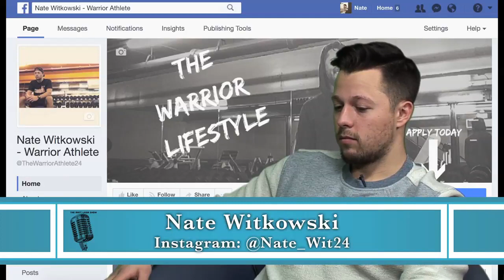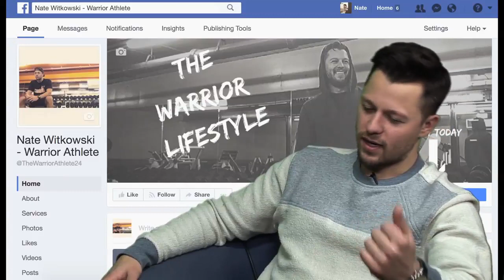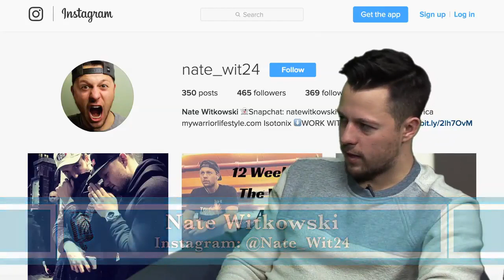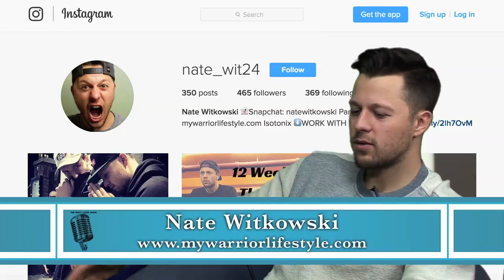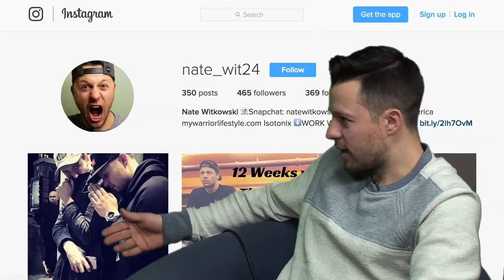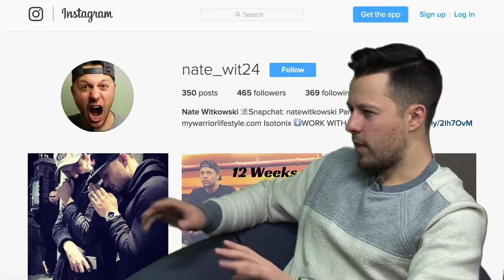The Matt Ligor Show - Episode 7 | Nate Witkowski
Matt Ligor takes his engaging radio show, "The Matt Ligor Show", to the NORCAM network where he continues to offer helpful advice for budding entrepreneurs and those who want to try and live their dream, whatever it may be.

In this episode, Matt interviews Nate Witkowski of 'The Warrior Life" cosplay.